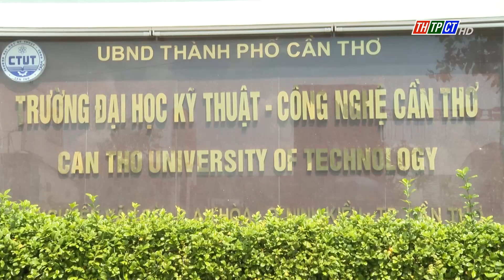Chuẩn quốc gia đối với cơ sở giáo dục đại học | Cần Thơ TV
Bộ GD&ĐT vừa ban hành Thông tư số 01/2024 về Chuẩn cơ sở giáo dục đại học có hiệu lực từ ngày 22/3/2024. Theo Thông tư, Chuẩn cơ sở giáo dục đại học bao gồm 6 tiêu chuẩn và 20 tiêu chí là các yêu cầu tối thiểu về điều kiện bảo đảm chất lượng và chỉ số hoạt động của một cơ sở giáo dục đại học.